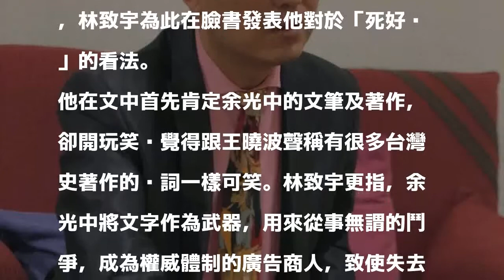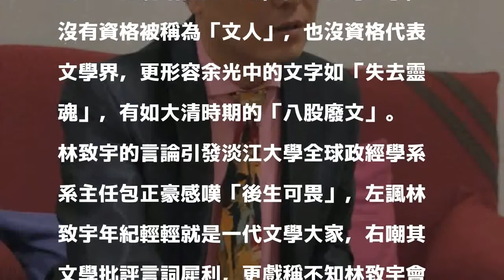林致宇批余光中引議論 教授諷：未來諾貝爾獎得主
〔即時新聞／綜合報導〕課審大會普高分組委員、靜宜大學學生林致宇昨（17）日於臉書貼文抨擊已故詩人余光中沒資格被稱為「文人」，引發網友爭論，淡江大學全球政經學系系主任包正豪發文暗酸林生言詞犀利，「會不會是台灣第一個諾貝爾文學獎得主」？

發表評論評論如下。